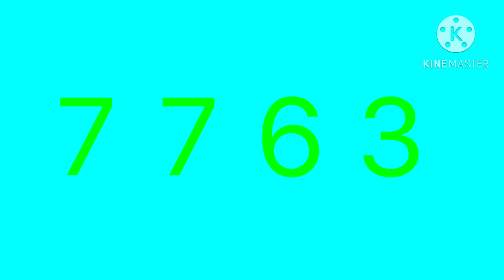Numbers 1 to 10000